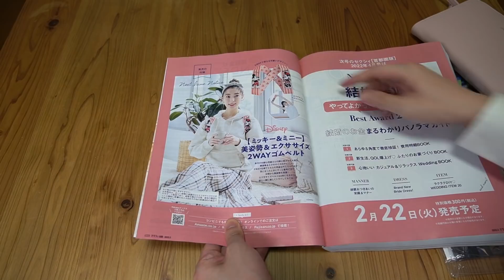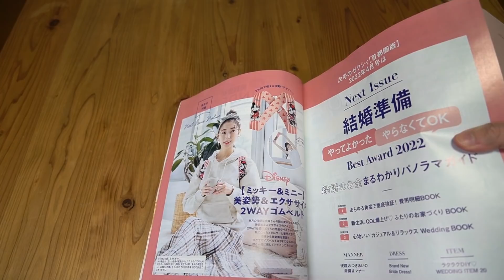【雑誌付録】ゼクシィ 開封レビュー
↓ムック本半額セール↓（1/13〜1/23）

「イチオシ」に記事掲載されました！
カルバン・クラインの2WAYバッグ